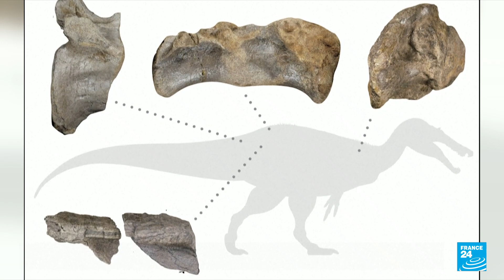Europe's 'largest predatory dinosaur' found by UK fossil hunter • FRANCE 24 English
A giant crocodile-faced dinosaur, discovered on the Isle of Wight by one of Britain's best fossil hunters, was probably the largest predator ever to stalk Europe, scientists said on Thursday.